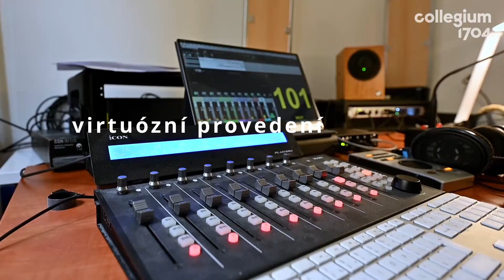G. F. Händel: Hudba k ohňostroji & Vodní hudba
Podívejte se na sestřih videa z natáčení našeho nového CD s první ukázkou hudby, kterou jsme natočili!